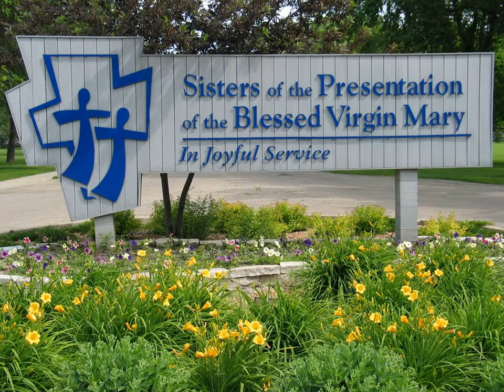SDPB Live Interview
Listen as Sister Lois Ann Sargent and Sister JoAnn Sturzl discuss the history and work of the Presentation Sisters in South Dakota. South Dakota Public Broadcasting put together a series of live interviews for the Dakota Midday program focusing on women who make South Dakota. This idea came from a national PBS program airing the month of February called Makers. There is a trailer of the program SDPB chose to focus on the strong women who make South Dakota great and asked the Presentation Sisters of Aberdeen to participate in the program. Women were featured the week of January 14, 2013 during the noon hour Dakota Midday program.